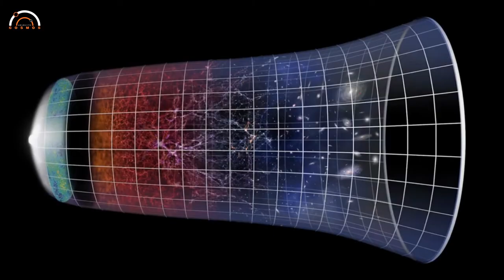Astronomers detect a new ultra-metal-poor star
Astronomers have discovered a new ultra-metal-poor (UMP) star designated SPLUS J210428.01−004934.2 (SPLUS J2104−0049 in short). Located at about 16,000 light-years away, this red giant appears to be a member of the second generation of stars in the Universe.